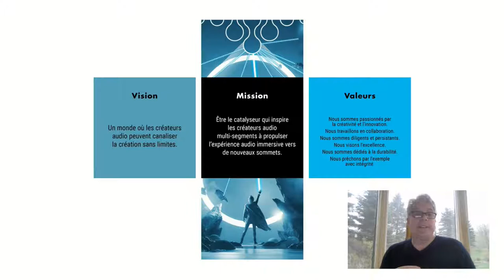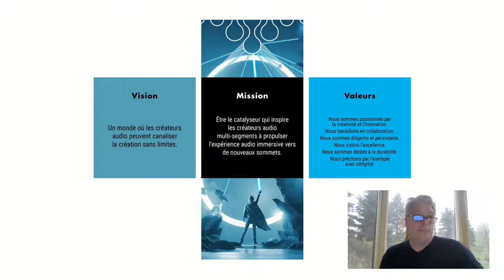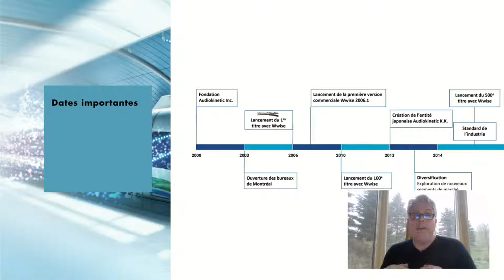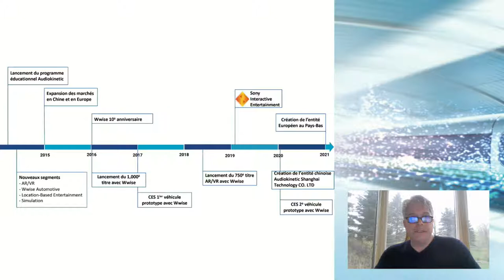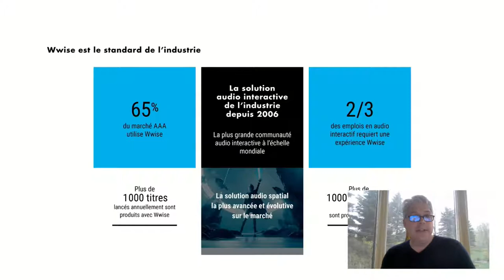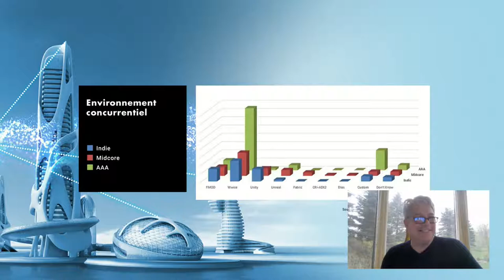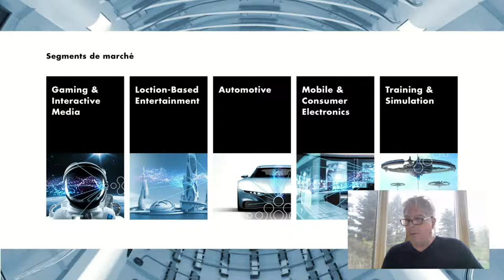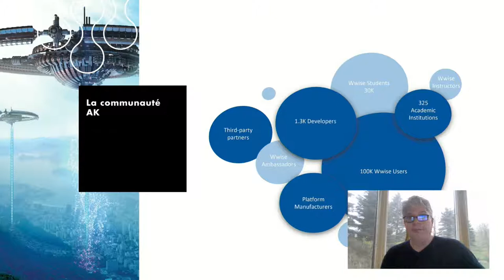ALLIANCE - Avec Martin Klein (Wwise & Audiokinetic)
Série A PARTE, présenté par EY

Dans un monde où le storytelling prend plus d’ampleur en virtuel qu'autour du feu, les créateurs numériques du monde entier attribuent plus de la moitié de leur création de contenu au son et à la musique afin de susciter davantage d’intérêt du public.

En tant que vétéran chevronné des industries de la musique, du cinéma et du jeu vidéo avec 40 ans d'expérience dans le domaine de la technologie audio, Martin H. Klein est bien placé pour connaître l'impact que l’audio peut avoir sur les créateurs de contenus, et vice-versa.

Fondateur d'Audiokinetic, la société derrière Wwise, un outil de production audio innovant qui est devenu un standard, Martin a travaillé avec des artisans du son, des ingénieurs, des musiciens et des entreprises corporatives pour intégrer le son de manière homogène dans des films, des jeux vidéo, des évènements, et même, des voitures.

Aujourd'hui une division de Sony Corporation grâce à un partenariat stratégique basé sur une vision commune, Audiokinetic contribue à former la prochaine génération d'ingénieurs de son.

Dans cette conversation A-PARTÉ, Martin nous racontera comment il a fondé Audiokinetic il y a 20 ans, comment la recherche et le développement ont été des composantes fondamentales pour assurer sa croissance et son succès, et enfin, comment il s’est taillé une place au sein de la famille Sony Corporation.

In a world where storytelling takes more and more space on-screen rather than around the bonfire, digital creators around the globe are crediting more than half of their content creation to sound and music to create powerful engagement with the audience.

As a seasoned veteran of the music, film, and gaming industries with 40 years of creative experience in the field of audio technology, Martin H. Klein knows first hand the impact that music can have on storytellers and consumers alike. Founder of Audiokinetic, the company behind Wwise, an audio production tool for the interactive media, gaming, location-based entertainment, and automotive industries, Martin has worked with sound artisans, engineers, musicians, and large entertainment companies to seamlessly integrate sound into movies, video games, live events, and even, cars.

Today a division of Sony Corporation through a win-win partnership based on a shared vision, Audiokinetic is breeding the next generation of sound engineers. In this A-PARTÉ conversation, Martin will tell us how he came to start Audiokinetic 20 years ago, how research and development have been fundamental components to ensure its growth and success, and finally, how he successfully managed to get acquired by Sony Corporation.